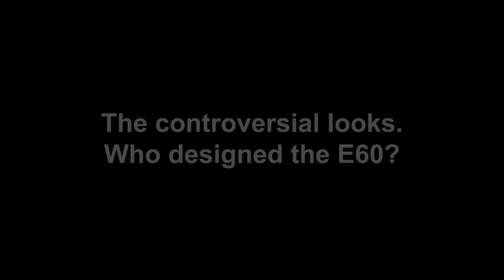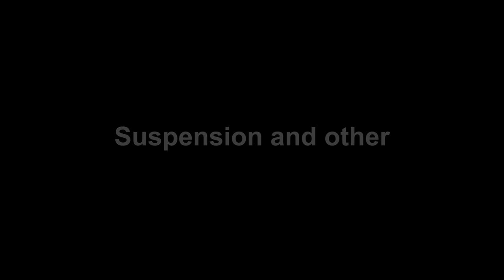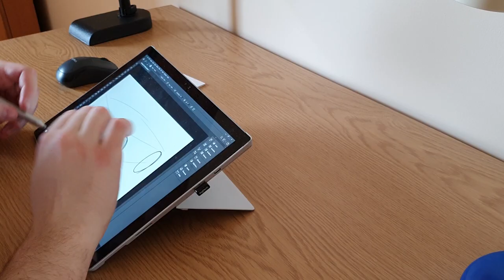The Most Controversial BMW Ever Made | Here's Why BMW E60 Is A Special Car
When the BMW E60 was released back in 2003, it received a lot of criticism for its looks. It was a massive shift in design compared to its predecessor. BMW’s more conservative audience couldn’t accept the modern design. The new complicated infotainment system (iDrive) was quite quirky to use. But some people believe that BMW E60 is actually a very special car. I am one of them.

Most people think that BMW E60 was designed by Chris Bangle, but it was actually designed by an Italian designer who died before seeing his creation in real life. E60's design was not changed during the production process, that is why it is special and unique.
The BMW E60 has a large selection of engines, but what I find most interesting is that this is the only BMW 5 Series that has a V10 under the hood. It's called BMW M5.

Here you will learn about the history of the E60 5 series, who designed this car, what was changed after the facelift, and what are the best engine options. If you are thinking about buying BMW E60, I recommend you to watch this video till the end.

P.S. At the end of this video you will see a fast sketch of the E60.

Timecodes:
00:00 Intro
01:53 Changes in design
03:09 Why it was criticized?
03:54 E60 vs F10 vs G30
04:04 Flame surfacing
04:24 Bigger than the E39, but weights less???
05:37 Who designed the E60?
07:13 The Chris Bangle era
07:58 Facelift and changes
08:24 ASMR (cringe alert)
08:29 Interior design
09:12 Interior quality
09:56 Multimedia (iDrive)
10:37 Other tech
11:13 Engines
11:37 Petrol engines
17:27 Joke about N62 V8 engine (cringe alert)
18:22 Diesel engines
23:44 Oil change interval
23:59 Gearboxes
25:49 Suspension and other
26:20 I love E60 BMW M5 V10
27:55 E60 M5 is the ultimate GOPNIKmobile
28:30 My first encounter with the V10 M5
30:10 Should you buy the E60 5 series?
31:54 Thanks for watching!
32:40 My fast sketch of the E60